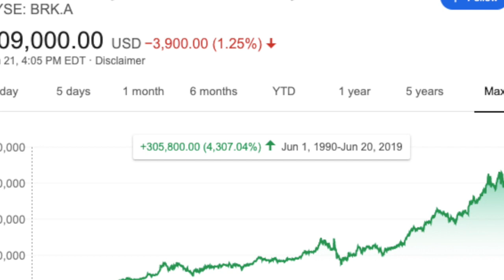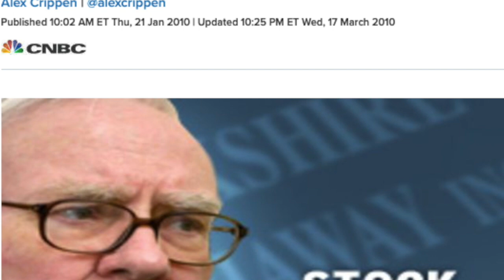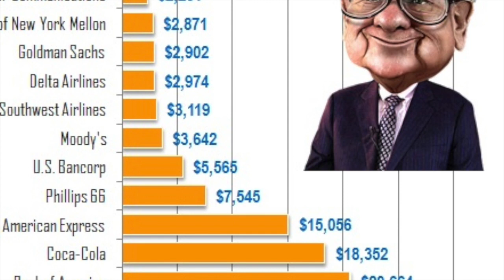Why Berkshire Hathaway is the MOST EXPENSIVE STOCK (Class A)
Warren Buffett video is from the 1996 Annual shareholder meeting. It really helps out.